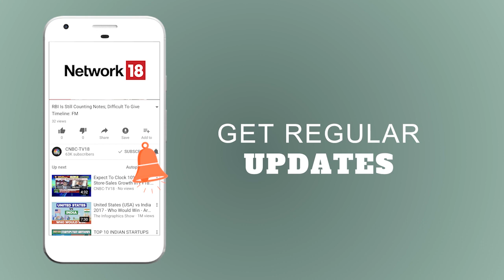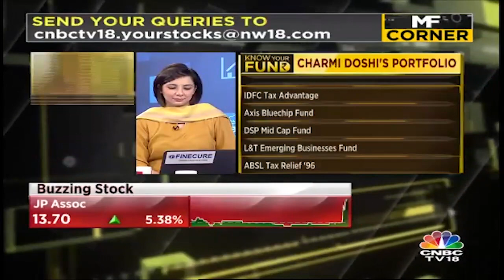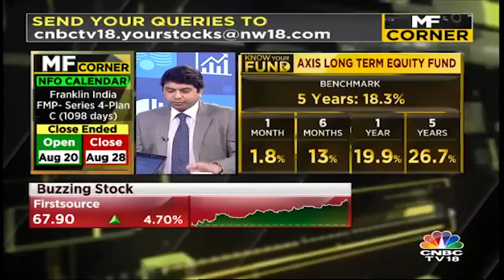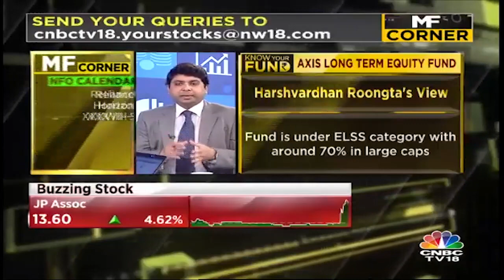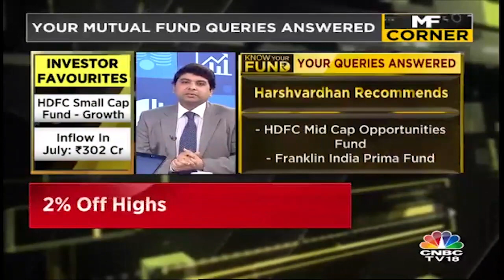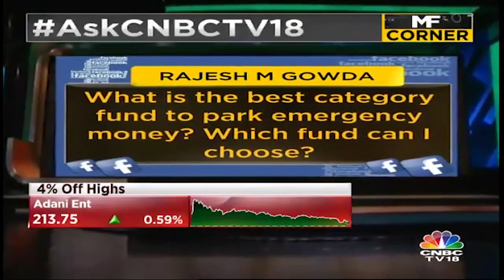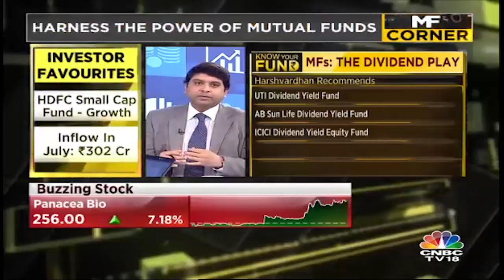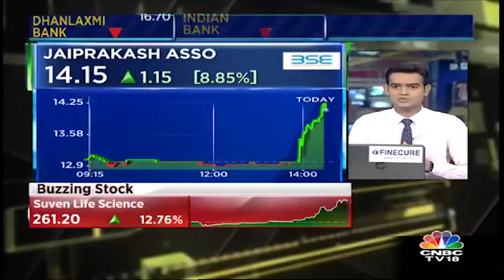MF Corner | Future of Axis Midcap Fund, IDFC Tax Advantage, ELSS Investments | Harshvarshan Roongta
Which mutual funds scheme will fit your investment plan? Sumaira Abidi gets Harshvarshan Roongta, Principal Financial Planner at Roongta Securities, to give us his top picks